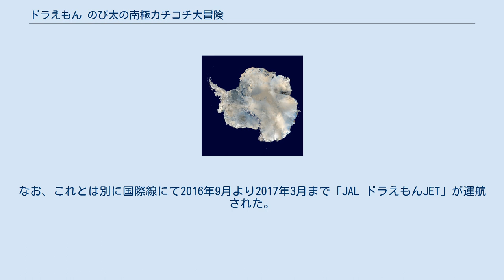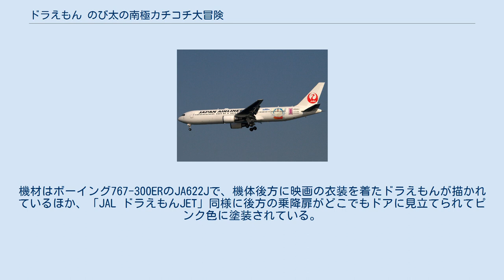ドラえもん のび太の南極カチコチ大冒険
『ドラえもん のび太の南極カチコチ大冒険』（ドラえもん のびたのなんきょくカチコチだいぼうけん）は、2017年3月4日に公開された日本のアニメ映画。
映画ドラえもんシリーズ通算第37作（アニメ第2作2期シリーズ第12作）。
 舞台となった南極大陸の衛星写真 シリーズとしては初めて南極を舞台にしている。
『ドラえもん のび太の宇宙英雄記』（2015年）以来2年ぶりのオリジナル作品となる。
コロコロコミック創刊40周年記念作品。
 第2期の映画では恒例となっている、エンドロール後のおまけ映像（次作の予告）の内容では、海賊帽を被ったドラえもんが登場した上、「航海（数秒後“公開”に変化する）決定」と表示された。
2017年6月14日に最新作のタイトルが『ドラえもん のび太の宝島』であることが発表された。
 全国371スクリーンで公開され、2017年3月4、5日の初日2日間で興収6億9181万3500円、動員59万0291人となり、映画観客動員ランキング（興行通信社調べ）で初登場第1位を獲得。
4月16日までの44日間で動員365万6559人、興収41億4795万7300円を記録（東宝調べ）し、アニメ第2作2期シリーズとしては最高記録であった『新・のび太の日本誕生』（2016年）の41億2000万円を上回った。
最終興行収入は44億3000万円となった。
 次作『のび太の宝島』の公開を記念するかたちで、2018年3月2日にテレビ朝日系列『ドラえもん・クレヨンしんちゃん 春だ!映画だ!3時間アニメ祭り』の第2部（第1部は『クレヨンしんちゃん』の拡大版）で放送された。
 10万年前の南極にて、謎の少女カーラと老人ヒャッコイ博士は都市遺跡を探索中に「ブリザーガ」と呼ばれる巨像の骨格を発見する。
カーラはその頭部から「リング」を抜き取るが、遺跡を護るタコ型の巨像オクトゴンの襲撃を受けて取り落としてしまう。
リングは腕輪のような形に変形しながら水路へ沈んでいった。
 10万年後、現代の東京ではドラえもんとのび太が夏の暑さに耐えかねていた。
ある日、ドラミから22世紀のロボット占いでドラえもんは「氷難で最悪な一週間になるから氷に近づくな」と忠告される。
しかし、占いを信じないドラえもんはその話から南太平洋に浮かぶ巨大な氷山へ遊びに行くことを思いつく。
ひみつ道具「氷細工ごて」で氷の遊園地を作ったドラえもん達は、氷山の下層部分で氷漬けになったリングを見つける。
調べてみたところ、リングが埋まったのは、人が住んでいるはずもない10万年前の南極だった。
 リングの落とし主に会うために氷山の動きを辿り、氷が作られた場所へ南極探検に向かったドラえもんたち。
激しいブリザードを避けてビバークした場所で「ここほれワイヤー」が氷の下に大きな反応を見つける。
さっそく氷底探検車で氷を掘り進むと、広大な地底空間と氷に閉ざされた巨大な都市遺跡が姿を現した。
遺跡でひと際大きな塔に入ると氷漬けになっていた謎の生物モフスケを発見、更に何故かドラえもんの姿で氷漬けになっていた石像ヤミテムの襲撃を退けた一同は、その場所の氷が10万年前に出来た事を突き止めると、リングを届けるため「タイムベルト」で10万年前へとタイムスリップする。
 氷に閉ざされる以前の遺跡へたどり着いたドラえもん達は、オクトゴンに襲われていたカーラとモフスケに似た姿の生物ユカタンを救出する。
カーラにリングを返そうとするのび太だが、石コウモリの襲撃を受けリングと荷物を奪われてしまう。
更に氷点下100℃に達する夜が迫っている事を知らされた一同はヒャッコイ博士のシェルターへ避難することになる。
カーラたちは自分たちのことをヒョーガヒョーガ星から調査にやってきた異星人と名乗り、遺跡を作ったのも彼らの祖先だと説明する。
ヒョーガヒョーガ星人は失われた古代技術を研究することで科学を発展させようとしていたが、惑星開拓用に製造された最強の石像ブリザーガの封印を解いた為にヒョーガヒョーガ星を氷漬けにされてしまった。
博士たちは故郷を救うため、ブリザーガを封じる力を持つリングを手に入れようとしていたのだ。
 翌朝、石コウモリに取り付けた「トレーサーバッジ」の反応を追って遺跡調査へ向かった一同。
遺跡内ではドラえもんの姿に擬態したヤミテムが暗躍...